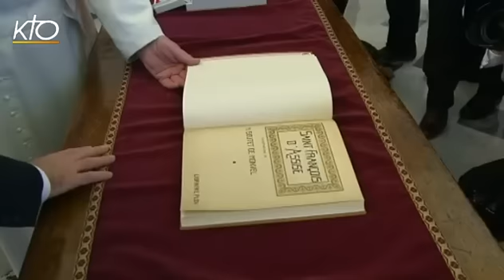François Hollande au Vatican : analyse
Ce vendredi 24 janvier 2014, le Pape François reçoit en audience le Président de la République Française, François Hollande. Analyse, par Antoine-Marie Izoard de l'Agence de presse I.MEDIA.
Flash du 24/01/2014.